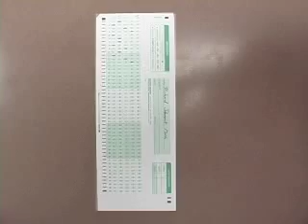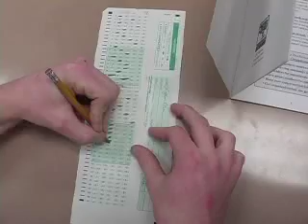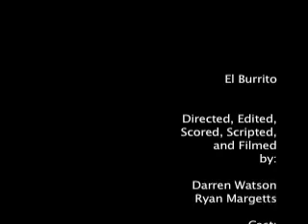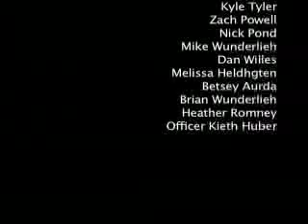El Burrito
One bad burrito. One bad day.